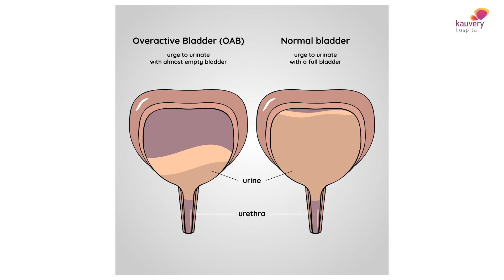Urinary Incontinence | சிறுநீர் அடங்காமை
Urinary incontinence refers to the loss of bladder control, and it can differ in severity with individuals. Stress urinary incontinence leads to leakage of urine while lifting weights or straining and is common among females. This is usually caused by the loss of strength in the muscles around the urinary bladder.

Treatment for urinary incontinence

Pelvic floor exercises for incontinence are recommended, but for some patients, urinary incontinence treatment surgery is suggested. Overactive bladder (OAP) is a severe condition where the patient cannot hold the urine until they reach the bathroom.

Watch Dr. Arun Kumar Sengottaiyan of Kauvery Hospital, one of the best urologists in Salem talk about urinary incontinence treatment.

𝐏𝐨𝐝𝐛𝐞𝐚𝐧